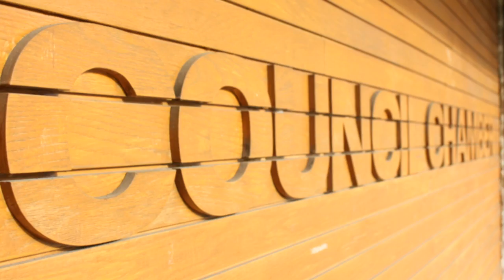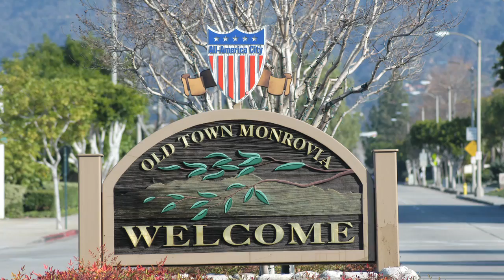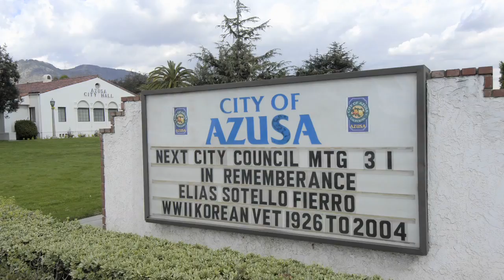Connections - Part 1: Foothill Extension from Pasadena to Azusa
The cities of Arcadia, Monrovia, Duarte, Irwindale and Azusa offer many opportunities to experience unique entertainment, business, health-care and education venues. All will be easily accessible by train once the Foothill Extension from Pasadena to Azusa is completed and operational.

Learn about some of our favorite places along the corridor by watching this short video.